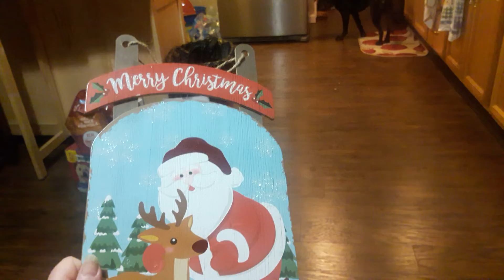Rony Licks You Youtubers Lolol